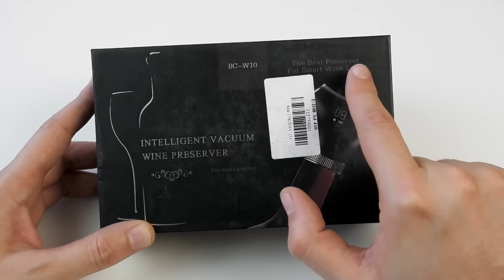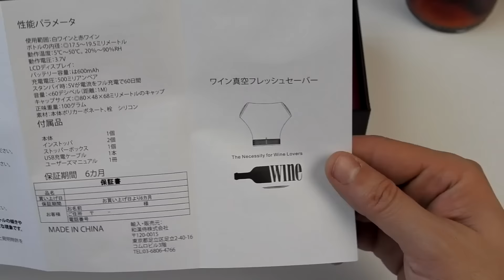Έξυπνος συντηρητής κρασιού! Aoluguya Practical Wine Bottle Stopper Automatic Vacuum Preserver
Links προϊόντων:

Aoluguya Practical Wine Bottle Stopper Automatic Vacuum Preserver

Αλλο ενα ιδιαίτερο προϊόν που μου ζητήσατε στον σύμβουλο αγοράς.

Αν εισαι λάτρης του κρασιού ή ψάχνεις μια έξυπνη λύση για δώρο είναι ενα ενδιαφέρον Gadget.
Promotions που τρέχουν

Original Xiaomi Mi Band 2 Heart Rate Monitor Smart Wristband
price: $22.39
3000 pcs
Xiaomi Smart 1080P WiFi IP Camera Official Version
price: $23.89
500 pcs
Teclast x80 plus
$79.99
Cube Mix Plus
$339.99
Somic G941 headphone
$29.99
Somic G941 Active Noise Cancelling USB Gaming Headset
$42.99
AUSDOM S07 bluetooth earphone
$6.99
Αν εχεις ποντους κλπ
Xiaomi Redmi Note 3 Pro 4G Phablet - GLOBAL VERSION GOLDEN
$169.99
Lenovo ZUK Z2 4G Smartphone - INTERNATIONAL VERSION WHITE
$169.99
KingDian S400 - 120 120GB Solid State Drive

BLUBOO Dual 4G Phablet  Χρυσό και Μαύρο
Με το κουπόνι BBDUS πάει στα 99,80€

Με το κουπόνι max128 πάει στα €237.22!

Πάμε και με μερικά "Promotions" του Gearbest (δεν είναι όλα προσφορές)

Η 64αρα
Xiaomi Redmi Note 4 4G Phablet - TD-LTE 64GB ROM GOLDEN

Και η νεα εκδοση αρχισε να σκαει ουσιαστικα ενα 5.5αρι Redmi 4 Pro/Prime οπως αυτο που ειχα δειξει.
Xiaomi Redmi Note 4X 4G Phablet - 3GB RAM 32GB ROM SILVER GREY

ASUS ZenFone 2 ( ZE551ML ) 4G Phablet

LeTV Leeco Le Max 2